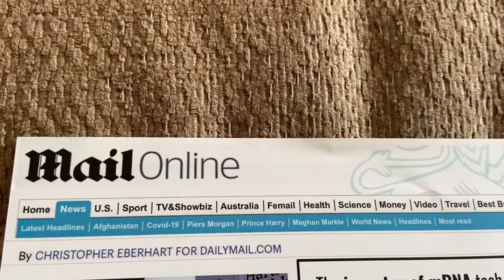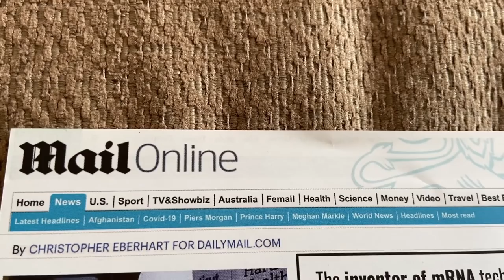Help From The Daily Mail !